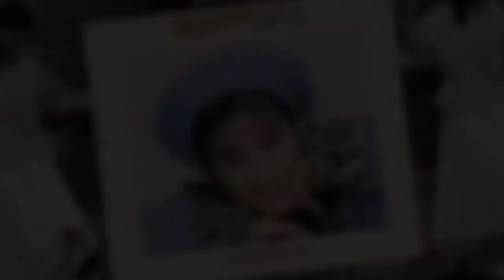Tomomi Nishimura - 雨音のレクイエム (Rain Sound Requiem)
"雨音のレクイエム" Es el Quinto track de 西村知美 dentro de su álbum "Snowmanの贈り物" el cual fue lanzado bajo el sello de Eastworld el 21 de Diciembre de 1988.